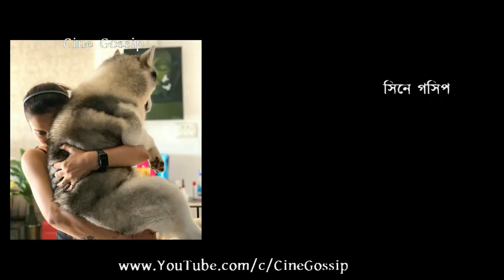পোষ্যদের সঙ্গে তারকারা Bengali Celebs with Pet Dog at Home | Dev | Mimi | Subhashree | Ankush | Yash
Bengali Celebs with Dog - Dev, Rukmini, Ankush, Oindrila, Subhashree, Mimi, Yash, Srabanti, Vikram, Priyanka, Bonny, Koushani, Swastika & other Bengali Celebrities with their Pet Dog. International Dog Day 26-August, Exclusive video of Bengali Actors & Actresses with their Pet Dog [Dev Subahshree Mimi Srabanti Yash Ankush Oindrila Rukmini] -
1. Actor Dev Adhikari with his pet Dog at home. DevAdhikari Dev Dev with his Dog Video.
2. Actor Yash Dasgupta with his pet Dog at home. YashDasgupta Yash Dasgupta with his dog video.
3. Actor Ankush Hazra with his pet Dog at home. AnkushHazra Ankush with his dog video.
4. Actor Vikram Chatterjee with his pet Dog at home. VikramChatterjee Vikram Chatterjee with his Dog video.
5. Actress Subhashree Ganguly with her pet Dog at home. SubhashreeGanguly Subhashree with her Dog video.
6. Actress Mimi Chakraborty with her pet Dog at home. MimiChakraborty Mimi with her Dog video.
7. Actress Oindrila Sen with her pet Dog at home. OindrilaSen Oindrila with her Dog video.
8. Actress Rukmini Maitra with her pet Dog at home. RukminiMaitra Rukmini with her Dog video.
9. Actress Priyanka Sarkar with her pet Dog at home. PriyankaSarkar Priyanka with her Dog video.
10. Actress Sayantika Banerjee with her pet Dog at home. SayantikaBanerjee Sayantika with her Dog video.
11. Actress Srabanti Chatterjee with her pet Dog at home. SrabantiChatterjee Srabanti with her Dog video.
12. Actress Swastika Mukherjee with her pet Dog at home. SwastikaMukherjee Swastika with her Dog video.
13. Sudipar Rannaghar owner actress Sudipa Chatterjee with her pet Dog at home. SudipaChatterjee SudiparRannaghar Sudipa with her Dog video.
14. Actress Sreelekha Mitra with her pet Dog at home. SreelekhaMitra Sreelekha with her Dog video.
Apart from these Bengali star celebrities, many other Bengali actors and actresses like Bonny, Koushani, Rittika, Sanjana, Ena, Nusrat and other also love animals.